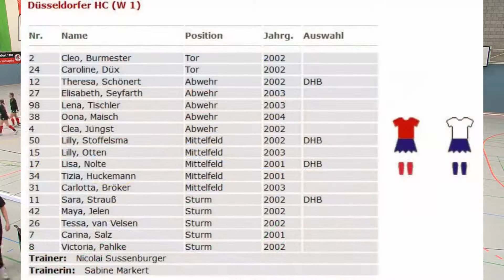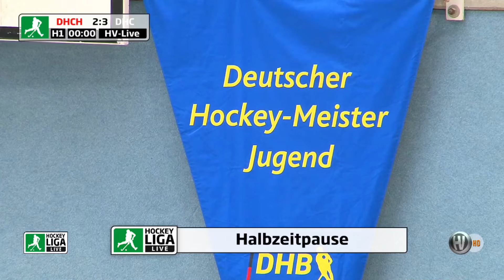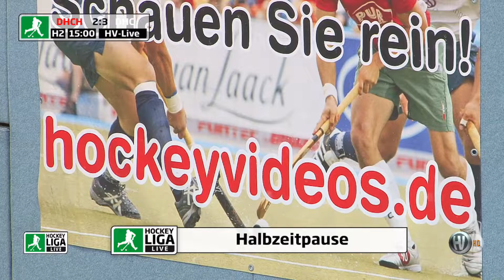8. Spiel DM Halle Gruppe B 15.15 h: DHC Hannover - Düsseldorfer HC 2:4 22.02.2020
Deutsche Hallenhockey Meisterschaft der weiblichen Jugend A 22.-23. Februar 2020 in Dortmund
Hockeyliga.live & Hockeyvideos.de
8. Spiel Gruppe B 15.15 h: DHC Hannover - Düsseldorfer HC 2:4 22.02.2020
Schiedsrichter: Max Hildebrandt (Club an der Alster) & Alia Korth (1- Kieler HTC)

German Indoor Hockey Championship for Female Youth A 22-23 February 2020 in Dortmund
Hockeyliga.live & Hockeyvideos.com
8th game group B 15.15 h: DHC Hannover - Düsseldorf HC 2:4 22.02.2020
Referees: Max Hildebrandt (Club on the Alster) & Alia Korth (1- Kieler HTC)